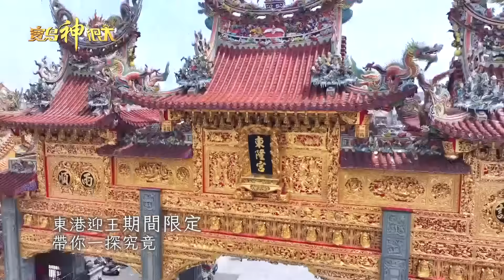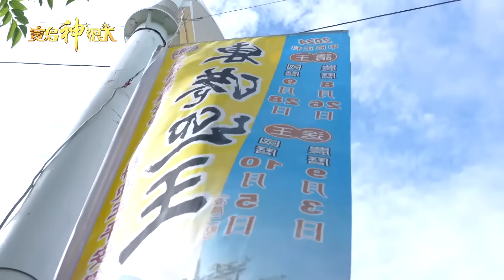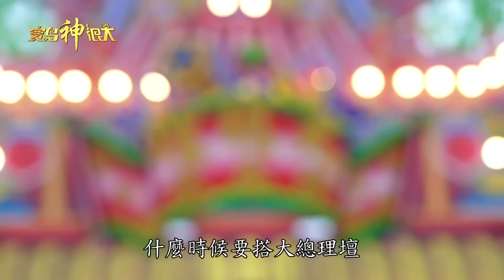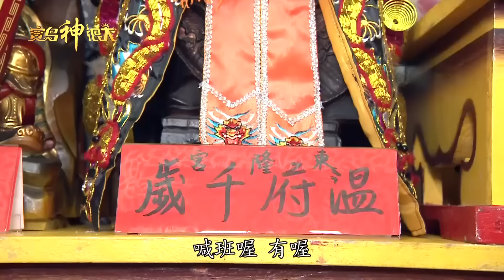首次雙千歲一同看顧 大總理落下男兒淚！｜本週精彩｜寶島神很大